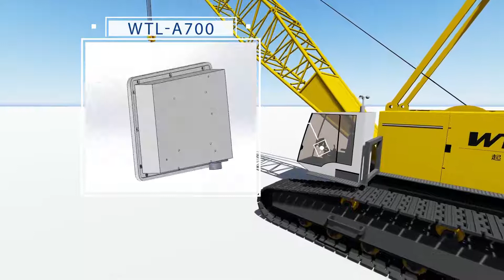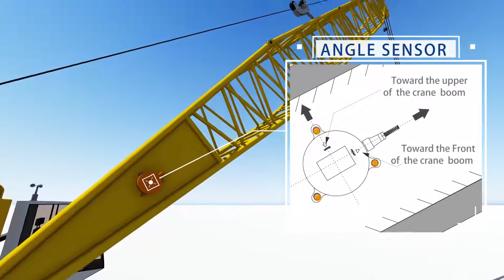Crawler crane LMI installation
automatic safe load indicator mom approved Lattice  crawler crane  lmi computer systems installation &  calibration position sketch